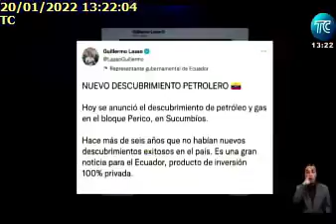ANUNCIAN NUEVO DESCUBRIMIENTO DE PETROLEO200122TC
ANUNCIAN NUEVO DESCUBRIMIENTO DE PETROLEO